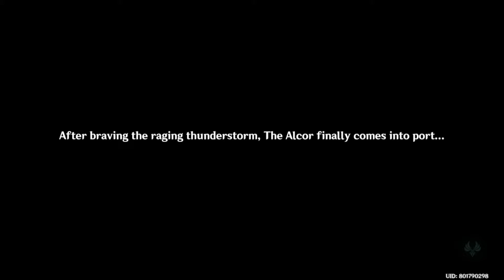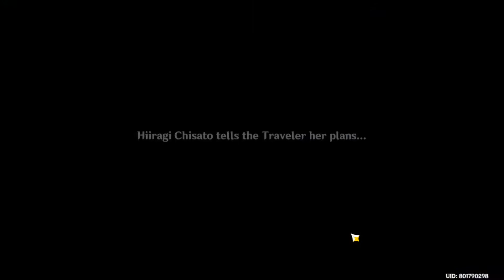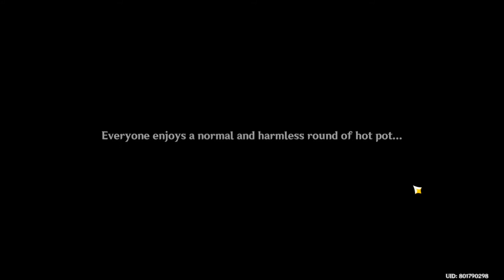[ARCHON QUEST] The Immovable God and the Eternal Euthymia - Genshin Impact